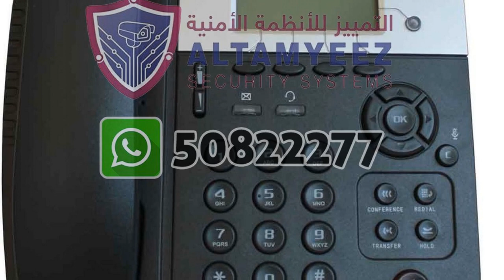pbxact pricing Doha Qatar